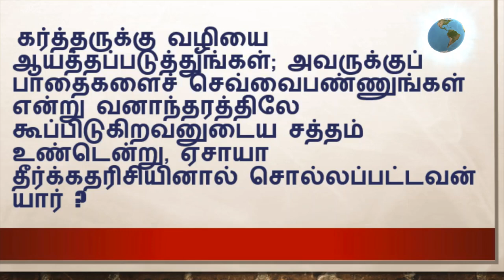ஒரு நாள் ஒரு கேள்வி / BIBLE ULAGAM DAILY QUIZ TAMIL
BIBLE QUIZ
TAMIL MESSAGES
SEND YOUR MESSAGE IN COMMENT BOX
Bro. Arunan Paul